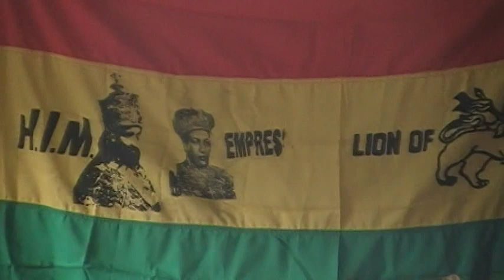RastafarI Women (MOV089.MOD)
RestafarI women take a brake to "link up" after lectures at the RastafarI Studies Conference at UWI, Kingston, Jamaica 15-20 Aug. 2010